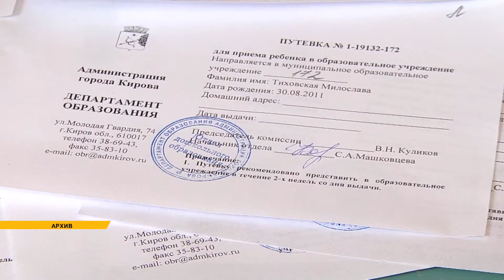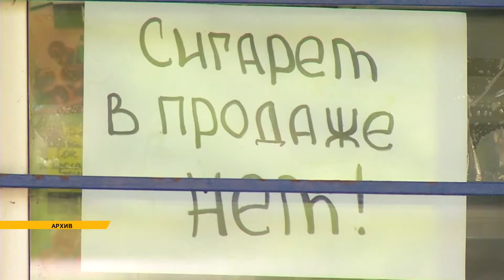Дайджест 23 06